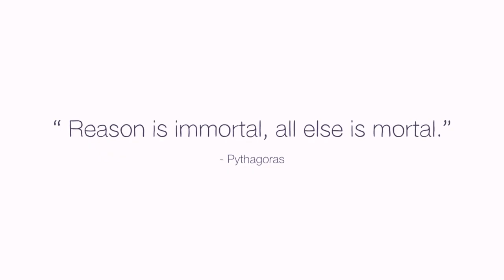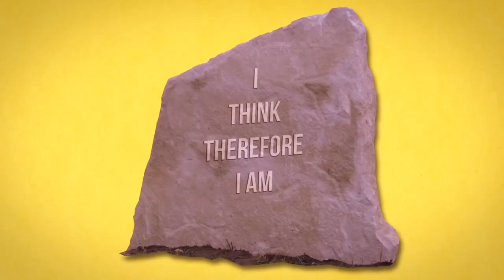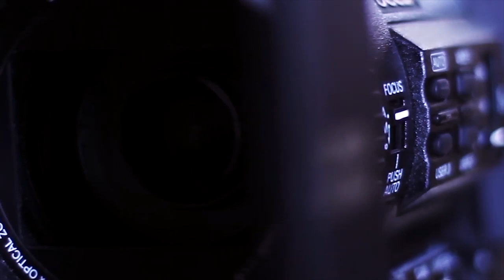Simulation Theory in the WestWorld | WestWorld review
In this video you will learn what simulation theory is and why is it so popular in pop culture.
We will review the WestWorld series (2016) HBO. And reveal its main secret (no spoilers).

Timing

00:00 Inro
02:02 The origins of simulation theory
03:22 Movies and series on simulation theory
04:07 Why is it so popular
05:04 What is the WestWorld (backstory)
07:05 The plot
09:22 Personal opinion